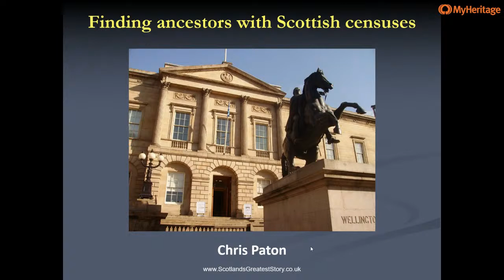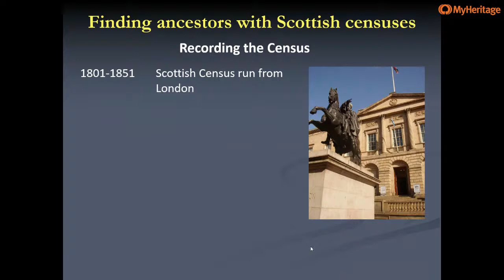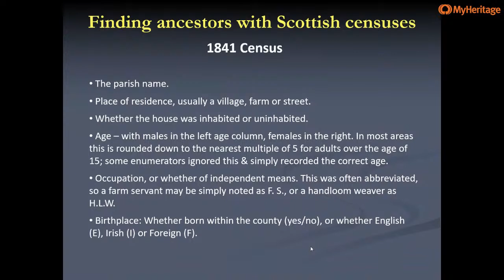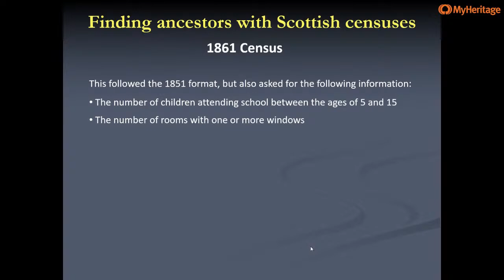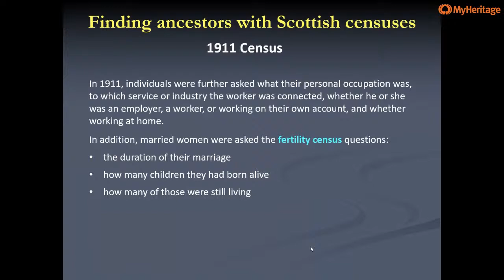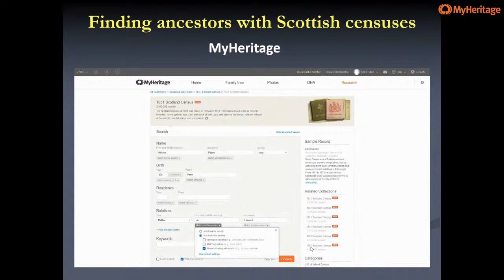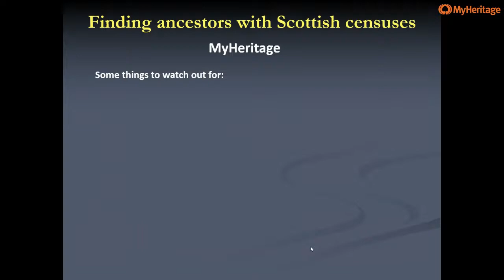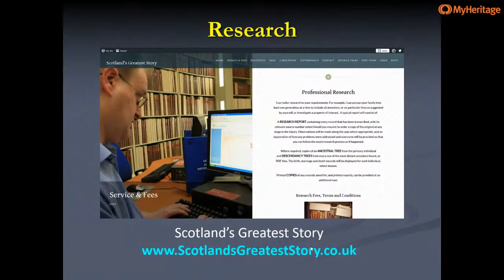Learn more about our Scottish records at this Facebook Live with Chris Paton!